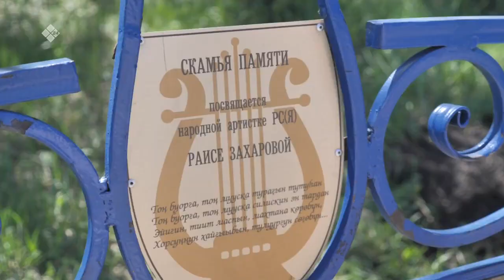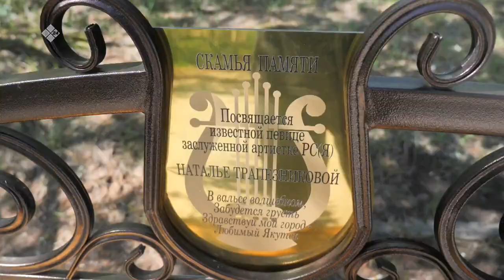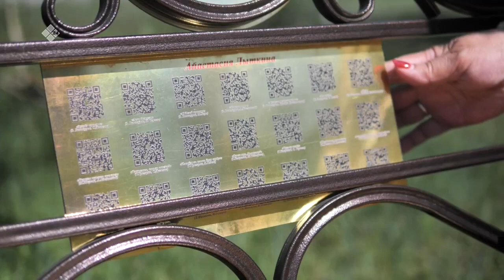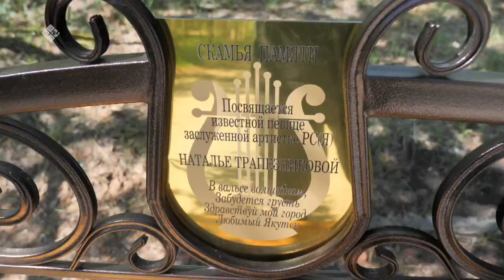«Бу Дьокуускай» биэриигэ: анал ыскамыайкалар тустарынан кэпсэттибит (27.06.22)